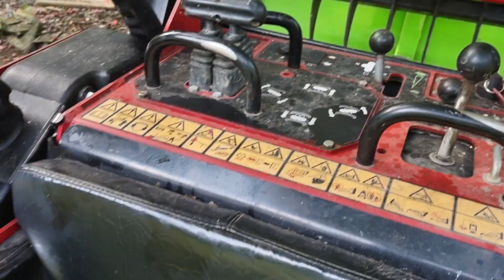I Go The Extra Way For Any Customer